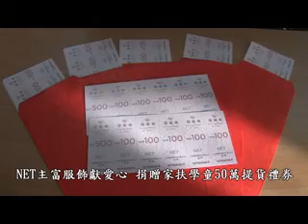NET主富服飾獻愛心 捐贈家扶學童50萬提貨禮券